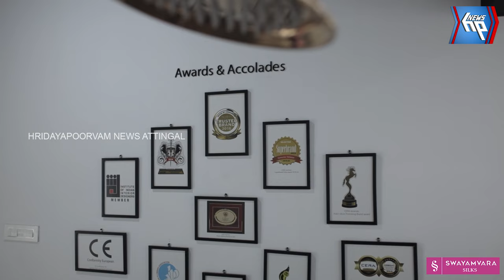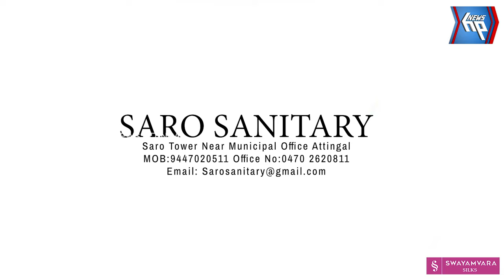വർക്കല പാപനാശം കടലിൽ കുളിക്കാൻ ഇറങ്ങിയ മെഡിക്കൽ വിദ്യാർഥിയുടെ മൃതദേഹം കണ്ടെത്തി